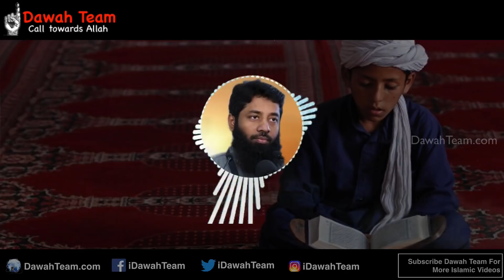மூன்று வகையான குழப்பங்களும் அதனுடைய துஆவும் மற்றும் தீர்வும் ᴴᴰ ┇Mujahid Bin Razeen┇ Dawah Team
💥தலைப்பு : மூன்று வகையான குழப்பங்களும் அதனுடைய துஆவும் மற்றும் தீர்வும் ᴴᴰ

✅ Regular Uploads Tamil Bayan ( Every Day at 5:30am IST)
✅ More Every day Abdul Basith Bukhari Tamil Bayan Updates